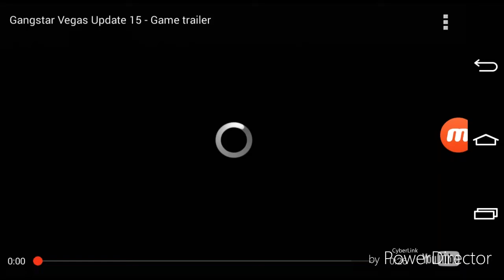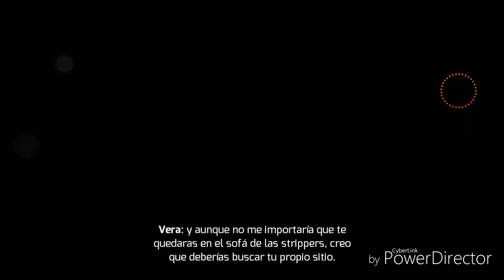Gangstar Vegas - cristian castro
Gamer RetroAnime